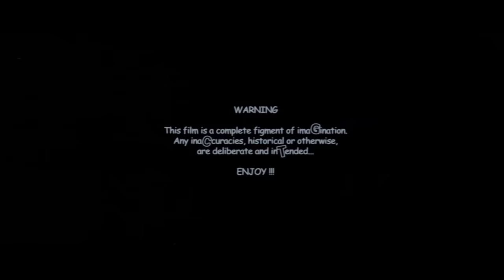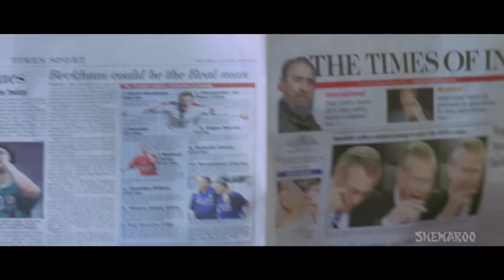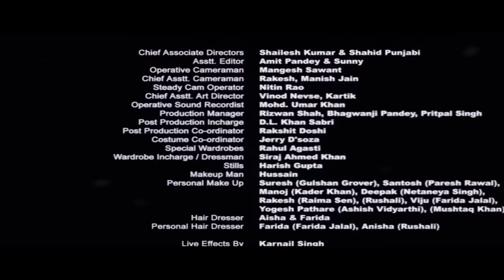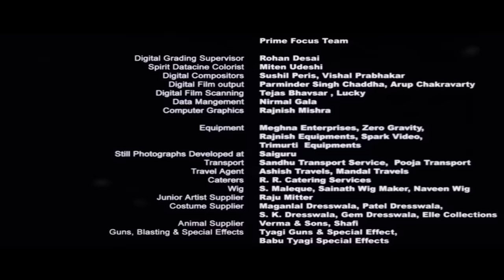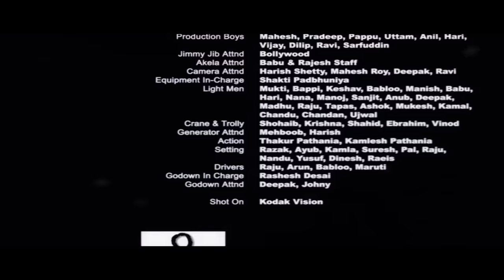Funtoosh (HD & Eng Srt) - Hindi Full Movie - Paresh Rawal - Gulshan Grover - Superhit Hindi Movie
A notorious thief Chindi carries out the theft of Emperor Babushah's priceless crown. Vikram, Ajay, and John D'Souza, become prime suspects, and are on the run. While being chased by security guards, the trio crash into a wall, and are transported back to the 10th century, straight into the palace of Emperor Babushah himself. The trio think they are on the sets of a Bollywood movie, and take nothing seriously, until they are imprisoned. Now they must return to the 21st century along with the crown, to prove their innocence. .